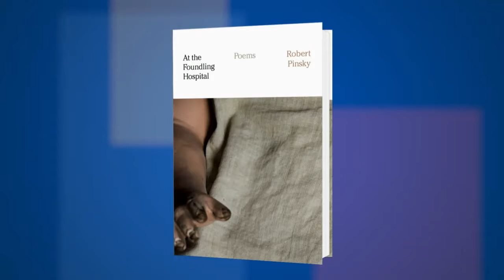Robert Pinsky on "At the Foundling Hospital: Poems" at the 2016 Miami Book Fair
Robert Pinsky discusses “At the Foundling Hospital: Poems” at the 2016 Miami Book Fair.

FROM THE PUBLISHER:
The poems in Robert Pinsky's At the Foundling Hospital consider personality and culture as improvised from loss: a creative effort so pervasive it is invisible. An extreme example is the abandoned newborn. At the Foundling Hospital of eighteenth-century London, in a benign and oddly bureaucratic process, each new infant was identified by a duly recorded token. A minimal, charged particle of meaning, the token might be a coin or brooch or thimble--or sometimes a poem, such as the one quoted in full in Pinsky's poem "The Foundling Tokens." A foundling may inherit less of a past than an orphan, but with a wider set of meanings. The foundling soul needs to be adopted, and it needs to be adaptive.

In one poem, French and German appear as originally Creole tongues, invented by the rough needs of conquered peoples and their Roman masters. In another, creators from scorned or excluded groups--among them Irving Berlin, Quintus Horatius Flaccus, and W.E.B. Du Bois--speak, as does the Greek tragic chorus, in the first-person singular.

In these poems, a sometimes desperate, perpetual reimagining of identity, on the scale of one life or of human history, is deeply related to music: The quest is lyrical, whether the subject is as specific as "the emanation of a dead star still alive" or as personal as the "pinhole iris of your mortal eye."

Nonfiction, poetry